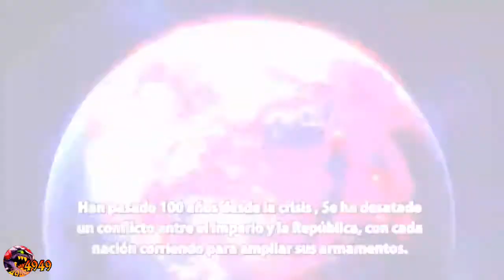Gatling fox HD AMV [Zoids wild zero]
Hello freinds

I hope you are all better.

[PLEASE SUPPORT]

MADE BY[ Zahid444.]
AUDIO [Tribute ]
BAND [Onlap]
ANIME [ZOIDS WILD ZERO ]

This is a fan-made,  non-profit or any  malicious intent.

Byyyyeee.